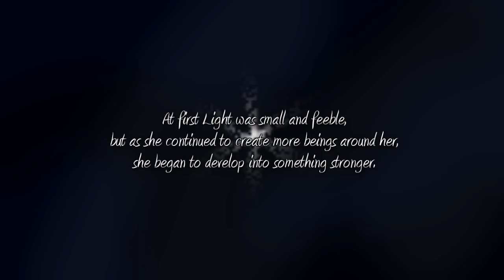The Tao Trio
An english essay project, I do not own the MLP characters though.  Enjoy!